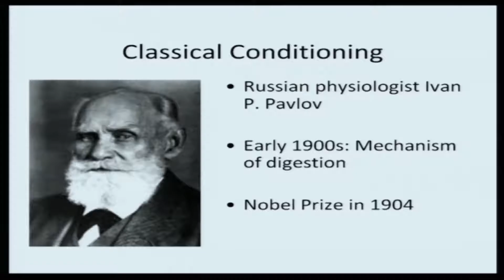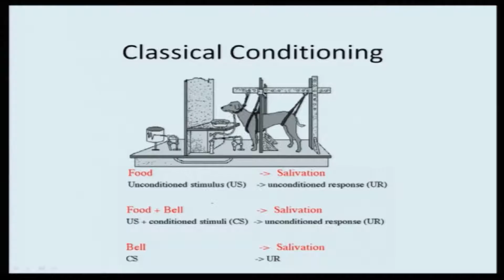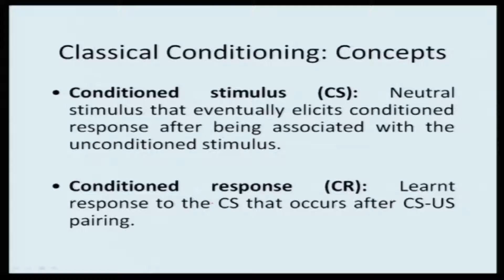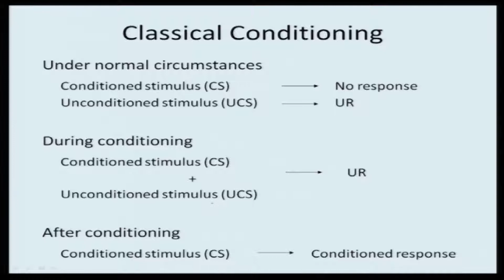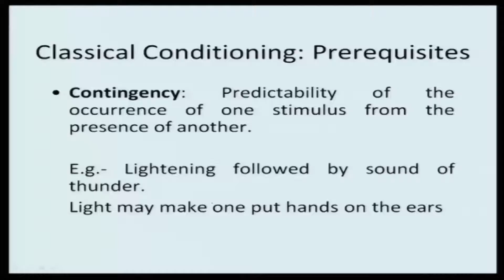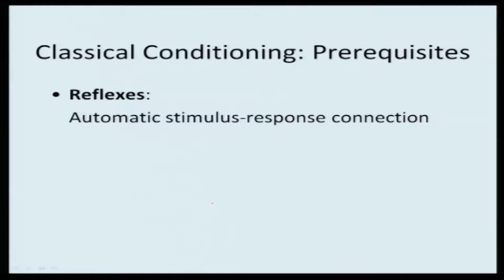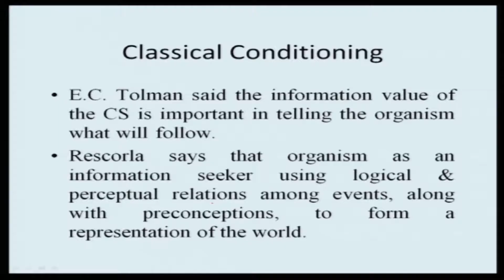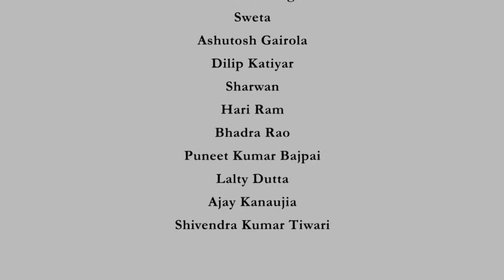Lecture 12 Classical Conditioning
In this lecture, students will learn about the famous theory of learning- Classical Conditioning by Pavlov.

 To access the translated content:
1. The translated content of this course is available in regional languages.
 2. Regional language subtitles available for this course
 To watch the subtitles in regional languages:
 1. Click on the lecture under Course Details.
 2. Play the video.
 3. Now click on the Settings icon and a list of features will display
 4. From that select the option Subtitles/CC.
 5. Now select the Language from the available languages to read the subtitle in the regional language.